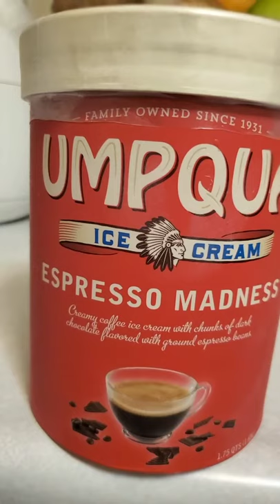UMPQUA ESPRESSO MADNESS ICE CREAM,SO YUMMY